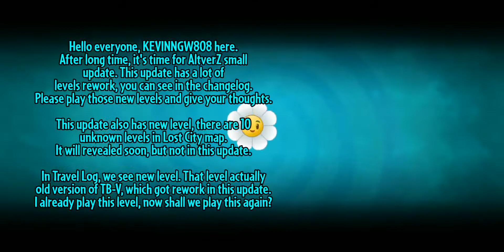BONUS VIDEO #5: Butterfly Effect of Evil Potion | PVZ 2: Project AltverZ Mod by ItsPforPea and Poss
We ready for new AltverZ Adventure!

Have fun! And enjoy the AltverZ Adventure!

AltverZ Developers Credits:
1. Main Developers
- ItsPforPea: Main Lead Developer, Regular Level Designer, Balancing, Advertising
- Poss: Co-Main Lead Developer, EX Level and Epic Quest Designer, Map Designer, ect

2. Main Artist
- Furgus/FurballArts: Title Screen Splash Screen
- Bucky: APK Artist, Valentines Zombies' Armor, Egg-O-Matic 2K21, Short-fused Prospector, Reanimator Zombie, Reanimator's Tomb, Plagues Peasants, Sunshine Charmer, Firework Boxes, Webhead Zombie, Possesed Excavator, Sasquatch Imp, Costumes
- TokyoDrift456: Tomb Fest Raiser
- PeakedComedy: Logo
- Ygor_eeu: Toymaker Troglobite, Piercing Cold, Costumes
- 660: Costumes
- Pepeboy: Costumes

3. Special Thanks
- Beta Testers: A Regular Guy, Astro-Nut, Bucky, Creeps20, Ediruman (Former), EnderallyGolem, GalaxianCrush (Former), Jon (Former), Kepler, Kiro Washiri, PlasmaSheeP, Peaplant, pogthroughthepain, PvZABFan, Sergio+, Spike Man, TheShero, Zandberg
- Beetsa: Creator of Short Fuse
- Creeps20: Level Design Assist
- Sergio+: Main Pinata Party Designer
- EnderallyGolem, Zandberg: Pinata Party Designer
- DT/Mine Power/minefulTactician: Coding Assist, APK creator, Creator of Parrotrousle
- KF4: Maker of Regular Ancient Egypt Levels
- Peridot Ciocirlan/Starry Ciorcirlan: Animation File Fixes
- Serpens Albus: Animation File Fixes
- PvZABFan: Coding Assist
- Sxandun: PVZ 2 Fantasy Creator, Nocturnal Curse Inspiration
- Lanzacepers: Ultimate OBB Creator

4. Miscellaneous
- Losers who made free content (community level): BeepBoop, Bread, ChrisAmUs, dark-chan, ElecP101, Orion